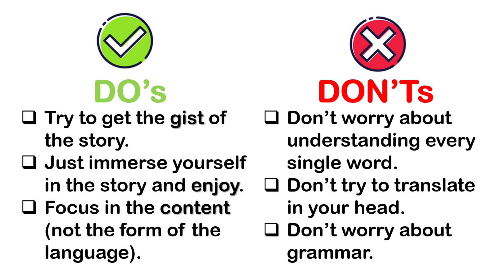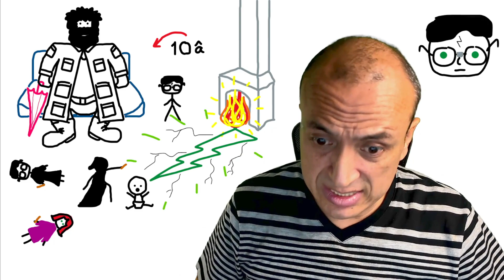Harry Potter and the Sorcerer’s Stone - Ch 4B - BOOK DETAILS - BEGINNER Spanish Comprehensible Input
[If you can send as: "Friends & family (Sending to a Friend)" instead of  "Goods & Services (Paying for an item or service)"  it would be even better. Thanks a lot]

Ask for your FREE CLASS (SPANISH FOR BEGINNERS)
I will email you information after submitting the form.

Ask for your FREE CLASS Curso de Cultura Hispana (INTERMEDIATE SPANISH)

"Welcome to a magical and educational adventure with 'Harry Potter and the Sorcerer’s Stone - Chapter 1A - BOOK DETAILS'! 🧙‍♂️📘 This video brings together the best of two worlds: the magic of the Harry Potter universe and learning beginner Spanish through comprehensible input.

📚 In this installment, we'll delve into the intricacies of the first chapter of the famous Harry Potter book, all while enjoying enchanting illustrations that breathe life into the story. Learning Spanish has never been this exciting!

🎓 Tailored for those taking their first steps in Spanish, the video provides a comprehensible input experience, making the magic of the Harry Potter narrative accessible and easy to understand. Discover new words, phrases, and immerse yourself in the thrilling world of language learning!

🤩 But that's not all: as you learn, you'll also immerse yourself in the fascinating universe of Hogwarts. The illustrations and slow narration are crafted for you to savor every detail, whether you're here for education, entertainment, or both.

Get ready for a unique experience that combines the magic of reading with the exciting journey of learning Spanish! 🚀✨ Join us on this adventure of spells, new words, and educational fun. 🌟📖